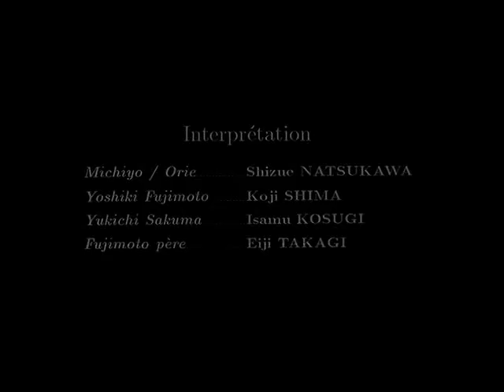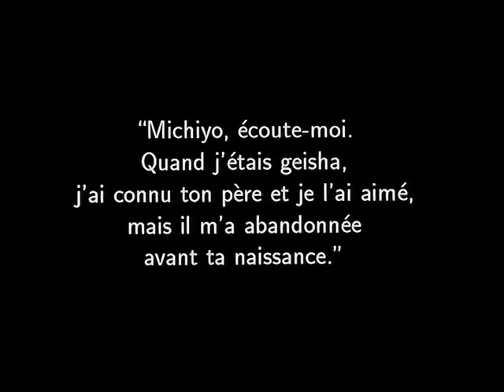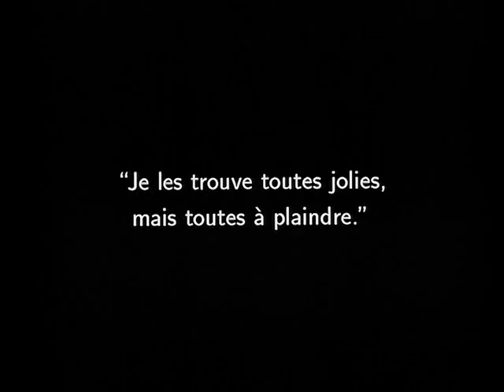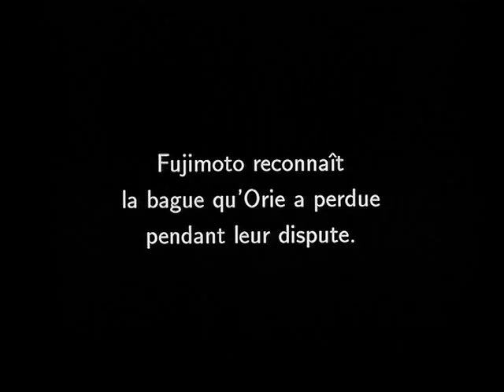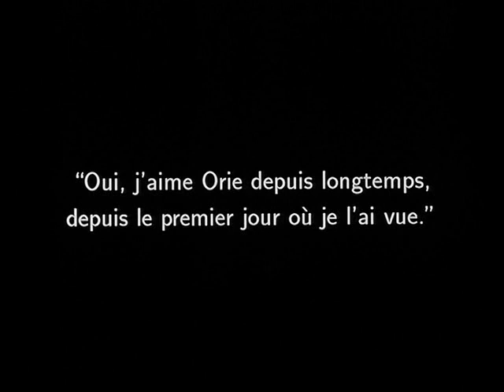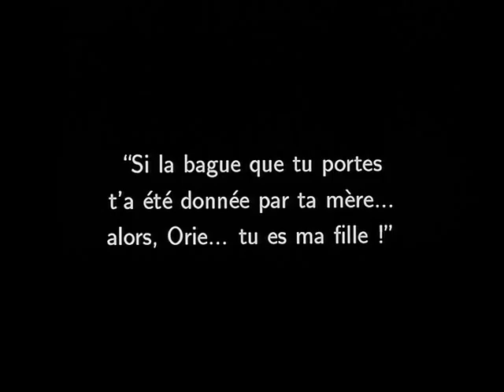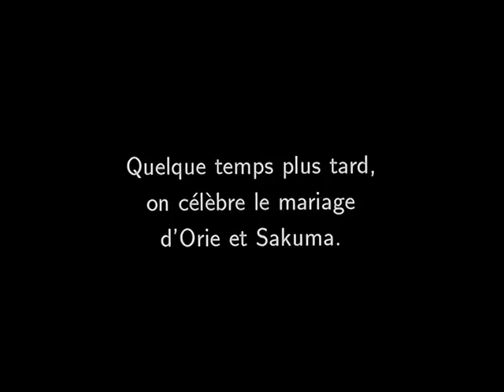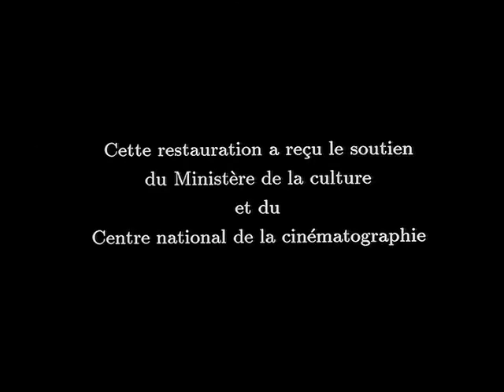Tokyo March / 東京行進曲 (1929) (FR/EN/BR/ES/IT/RU)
Silent. 1929. French intertitles. Directed by Mizoguchi Kenji. Subtitles in English, Brazilian Portuguese, Spanish, Italian and Russian.
1929年。無声映画。溝口健二監督。フランス語のセリフ・ト書きすみません。